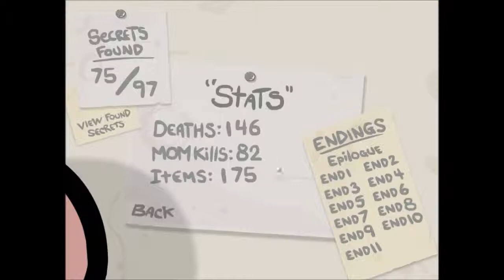Deadhand Plays Binding of Isaac - Episode 1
My first let's play on this channel. I figured I'd start with something familiar.